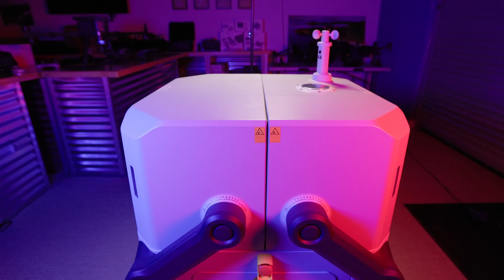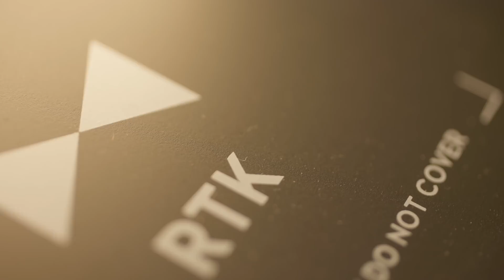Innovative Breakthrough in Drone Technology: The Launch and Impact of the DJI Drone Dock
Drones Plus: Your One-Stop Shop for Drones

Large enough to take care of you. Small enough to care about you.

Drones Plus repair shop, and service provider. We have over 1,500 happy customers, and we're growing every day.

We're a team of passionate drone enthusiasts who are here to help you get the most out of your drone. Whether you're a beginner or a seasoned pro, we have the knowledge and experience to help you succeed.

We offer a wide range of services, including:

Drone sales
Drone repair and maintenance
Drone training and education
Drone consulting and custom projects
We also have a team of certified DJI technicians who can help you with any technical issues you may have.

So what are you waiting for? Visit Drones Plus today and see why we're the best place to buy, repair, and learn about drones.

Here are some of the reasons why you should choose Drones Plus:

We have a team of certified DJI technicians who can help you with any technical issues.
We're here to help you get the most out of your drone.

DJI Inspire
Discover the ultimate drone dock from DJI: with automated missions, high-quality construction, and a sleek design, you won't find a better way to streamline your drone operations. Watch now to learn more about this amazing new technology and how it can help you take your automated drone missions to the next level. Don't miss out on this incredible opportunity - watch our video now!